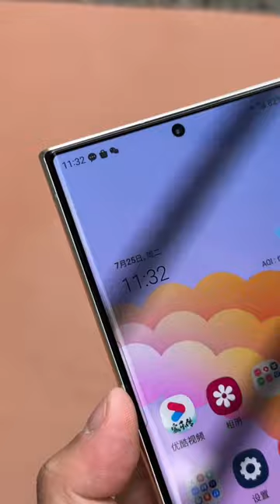new altar mobile phone#technical